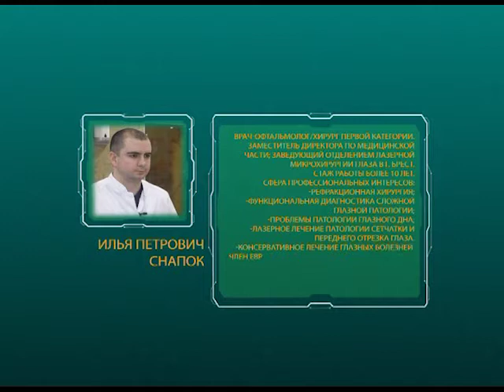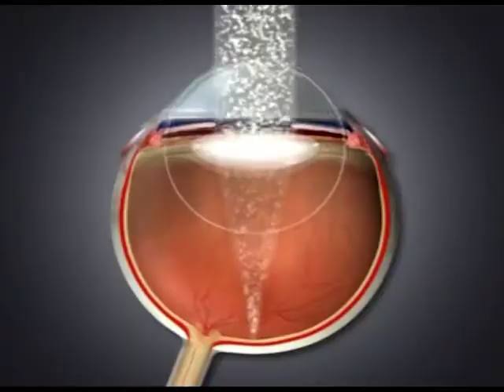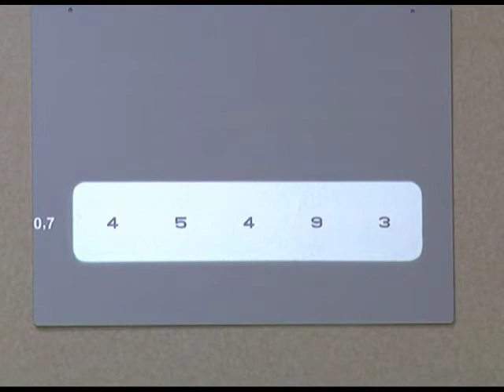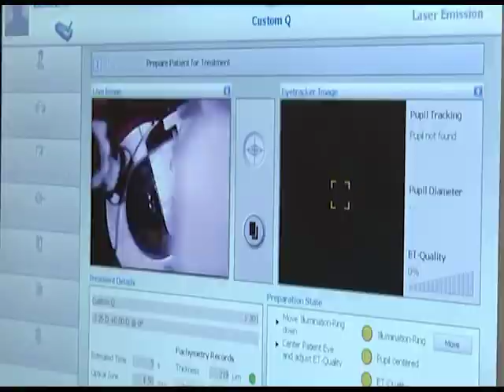2018-05-24 г. Брест. Новое зрение. Новости на Буг-ТВ.